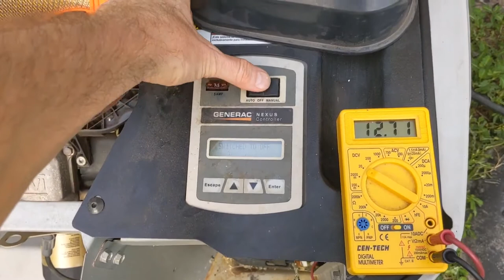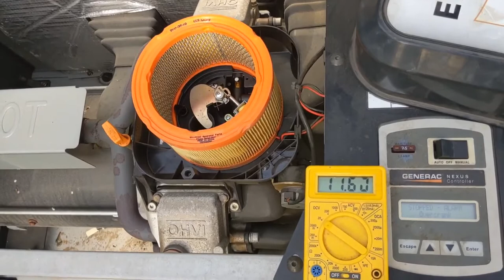Troubleshooting Generac 20kW LP generator irregular speed (choke plate, no run)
Notes:
0:30 I see the choke plate swinging back and forth during crank cycles, sometimes covering the top air path and partially covering the bottom path.

SOLVED. Replaced stepper motor (throttle controller), part number 0G6453, roughly $90.

and other posts in that thread